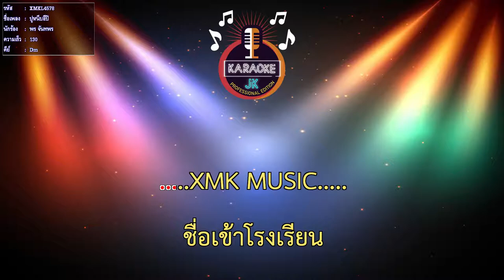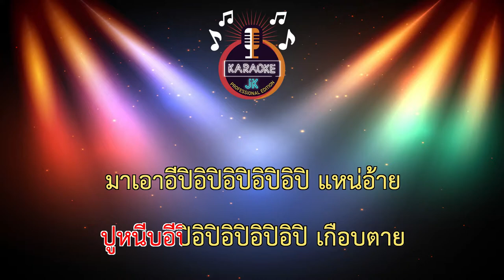ปูหนีบอีปิ (130-Dm) - พร จันทพร 【 Cover By คาราโอเกะดนตรีสด 】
เพลง : ปูหนีบอีปิ
คำร้อง/ทำนอง : สะเลอปี้
เรียบเรียง : วาไรตี้พอดีม่วน
นักร้อง : พร จันทพร